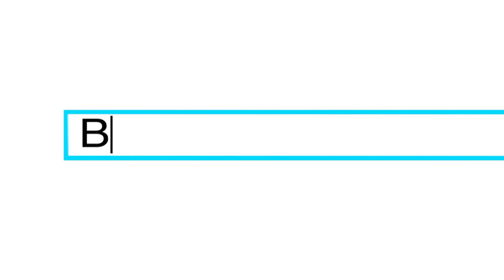Dove Selfie Trailer | Redefining Beauty One Photo At A Time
Watch the journey of a group of high school girls and their mothers, as they create a new type of selfie—one that celebrates their unique beauty. In partnership with the Sundance Institute, directed by Academy Award-winnning documentary filmmaker Cynthia Wade and produced by Sharon Liese, Sefie reveals how we have the power to redefine what is beautiful in all of us. Join the conversation at BeautyIs.